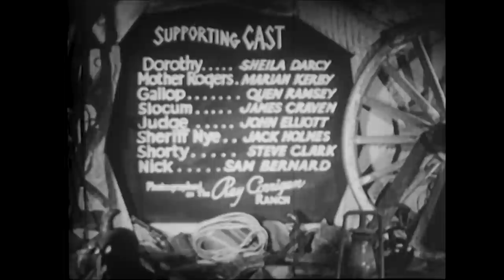Tumbledown Ranch in Arizona (1941) THE RANGE BUSTERS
Rodeo contestants Dusty King and Ray Corrigan meet, their fathers having been members of the Range Busters. When Dusty is knocked unconscious, time reverts to their father's era, and the Range Busters are soon involved in the scheme to get Railroad right-of-way across Mother Slocum's ranch.